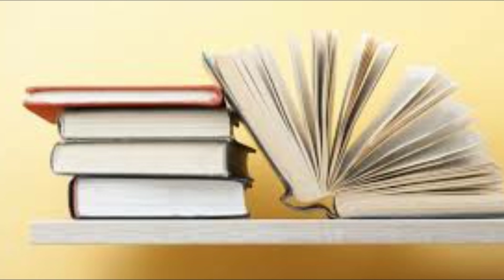Ghar Se Bahar Nikali | Hindi Shayari - Paramlok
Ghar Se bahar nikali shayari on love.

Credits :-
Voice - Anil kumar Verma
Video Editing - Anil Kumar Verma
Thumbnail Editing - Himanshu Sengar